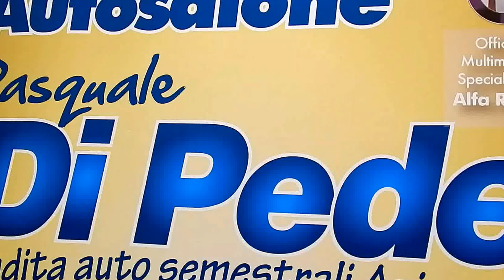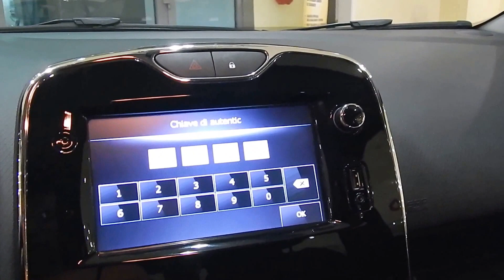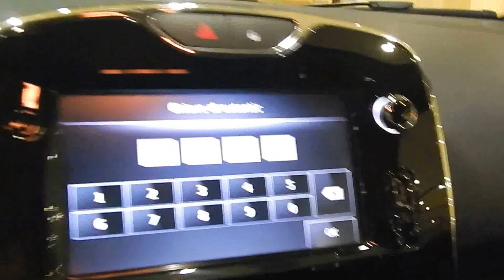Nuova RENAULT CLIO 1.2 i LIVE ANNO 2014 SEMESTRALE AZIENDALE AUTOSALONE DI PEDE MATERA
Esterno: NERO
Interno: nero
Anno: 2014
Prima immat.: 2014
Km: KM 55.000
Potenza: 75cv
Cilindrata: 1200
Alimentazione: benzina
Tipo di cambio: manuale
Marce: 5
Porte: 5
Classe: IVA ESPOSTA DETRAIBILE

Modello Live, 75cv, colore nero, con airbag, abs con ripartitore elettronico frenata, esp, asr, airbag frontali-laterali-testa-torace-conducente e passeggero, assistenza alla frenata d'emergenza, assistenza partenza in salita, comandi al volante, volante e pomello cambio  in pelle, controllo elettronico velocità/pilota automatico, fari diurni a LED, specchietti retrovisori esterni in tinta alla carrozzeria con sonde, modenature esterne in tinta alla carrozzeria, spoiler posteriore, fari fendinebbia,  interni color nero rosso, comandi radio e pilota automatico al volante, bluetooth per connessione telefono con comandi al volante, climatizzatore, autoradio con cdMP3 con ingresso USB e AUX, computer di bordo, chiusura centralizzata, vetri elettrici, vernice metallizzata, attacchi isofix, garanzia della casa madre fino al 2016. 1 anno di garanzia completa direttamente nella nostra officina dove abbiamo un team specializzato di meccanici, elettrauto, gommista e autolavaggio. Inoltre siamo un CENTRO SPECIALIZZATO LEVABOLLI  e riparazione ammaccature, anche da grandine, senza verniciatura. PRIMO TAGLIANDO alla consegna compreso nel prezzo + 2 BUONI SCONTI PER I PROSSIMI 2 TAGLIANDI. km 55.000